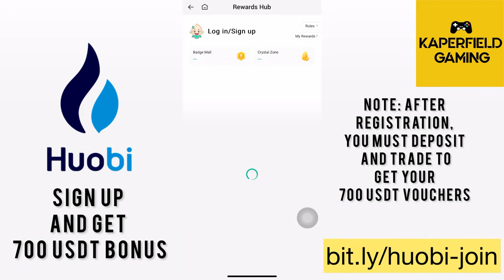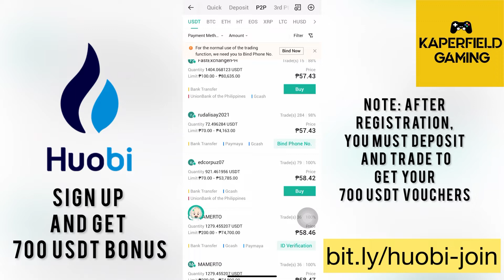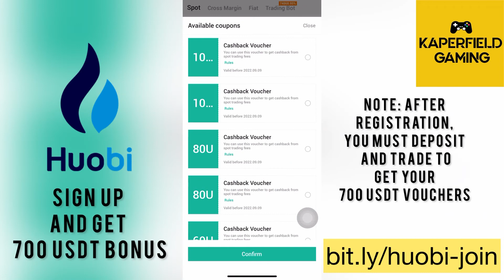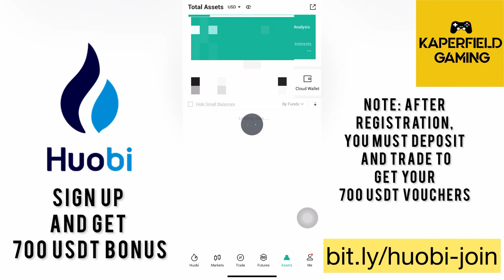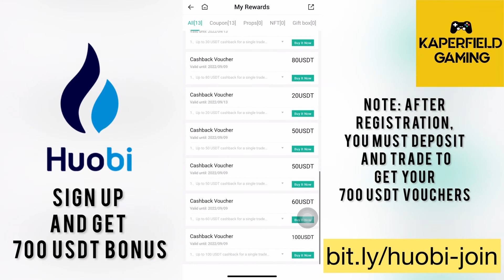SALAMAT HUOBI! CLAIM YOUR 700 USDT NOW! PAANO? WATCH MO TO!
(700 USDT bonus is waiting)

Founded in 2013, Huobi Group is the world's leading blockchain company with a mission to accelerate the digital economy through breakthrough innovations in core blockchain technologies.
Huobi Group's operations across multiple sectors, including enterprise and public blockchains, digital assets trading, cryptocurrency wallets, and industry research, reaching tens of millions of users in over 170 countries and regions. As it continues to build a global ecosystem for the future digital economy, Huobi Group remains focused on growing its diverse range of regulatory-compliant services.